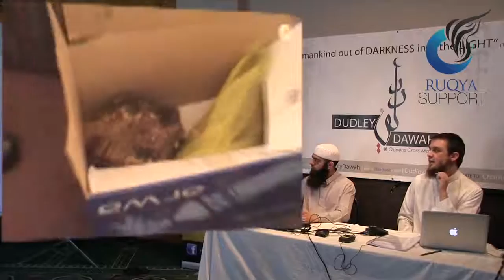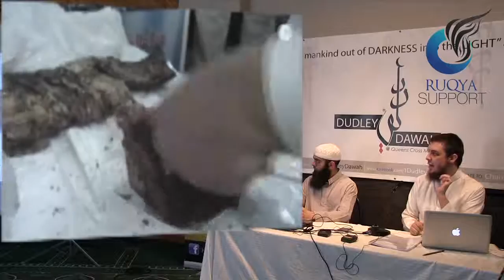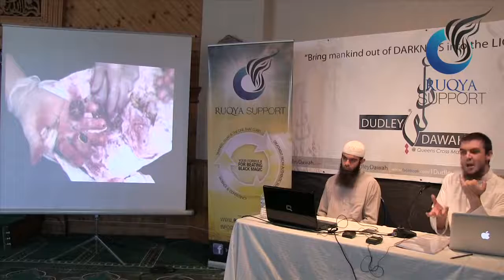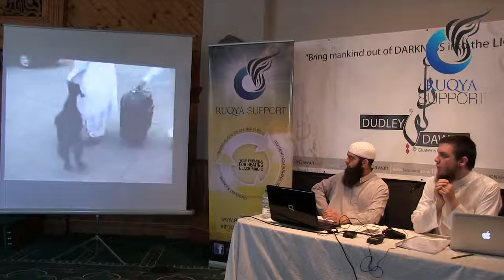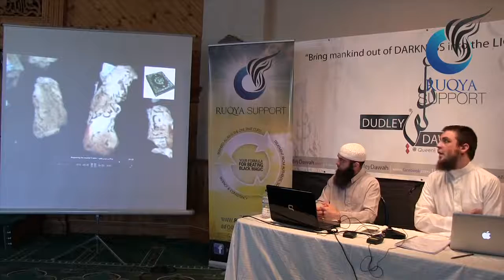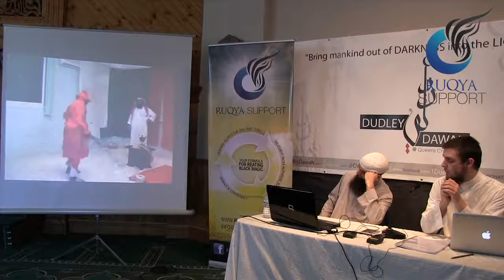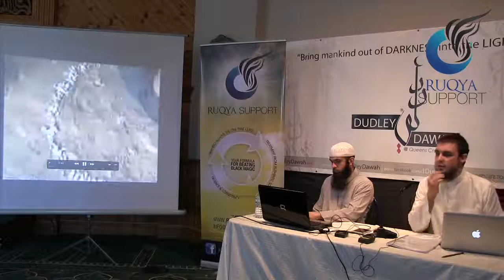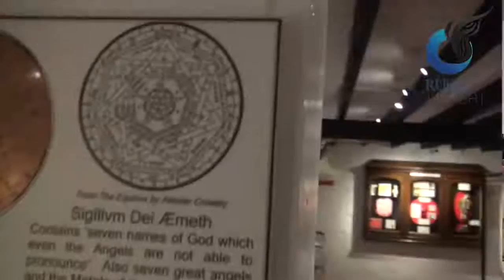Ruqya Course 6 Additional Material Videos showed and Explained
Islamic lecture about how to identify black magic and do exorcism.